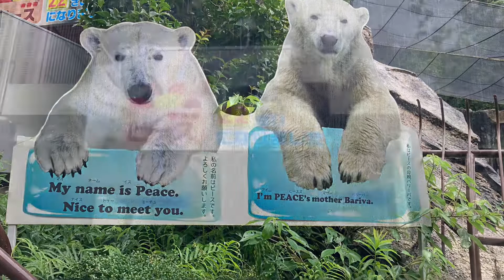しろくまピース🐻‍❄️ 愛媛県立とべ動物園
日本で初めて人工哺育に成功したメスのホッキョクグマ